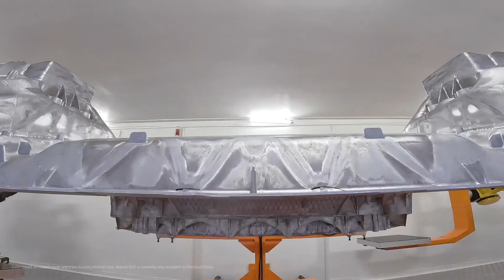Xiaomi EV Factory leverages high-level automation || Xiaomi locks in over 75,000 orders for SU7 car,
Xiaomi unveiled their first electric car, the SU7, on March 28th. It costs less than 220,000 yuan (about $31,000), surprising the market and showing they're serious competition for Tesla. But, some people noticed it looks a lot like the Porsche Taycan, even down to the key design. Some joked about calling it "Bao Shi mi," blending Porsche and Xiaomi.

"Discover how Xiaomi's EV Factory is leading the charge in redefining electric vehicle manufacturing. With a meticulous focus on high-level automation, Xiaomi is setting new benchmarks for efficiency and precision in the industry. Delve deeper into the intricacies of their advanced production processes and witness firsthand the seamless integration of cutting-edge technology. As Xiaomi locks in an impressive tally of over 75,000 orders for their SU7 car, explore the impact of this intelligent approach on the future landscape of electric vehicles. Join us on an expansive journey through innovation and excellence, where every detail is meticulously crafted to shape the future of mobility."
why did xiaomi hopped into the ev race?